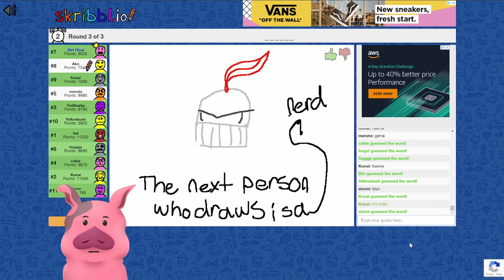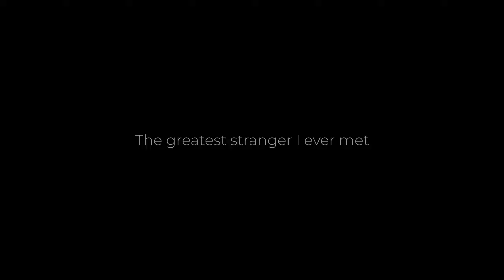The Greatest Stranger I ever met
An amazing gamer, an amazing friend.